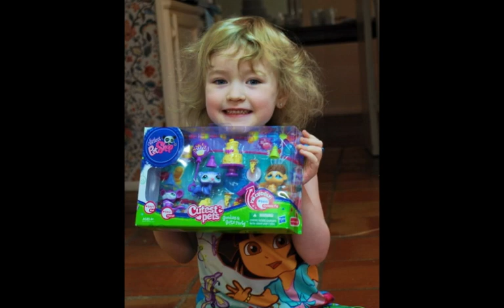Chevelle Birthday ~ July 2012